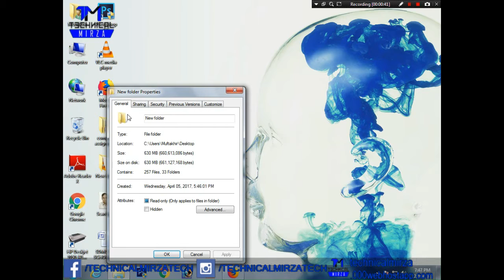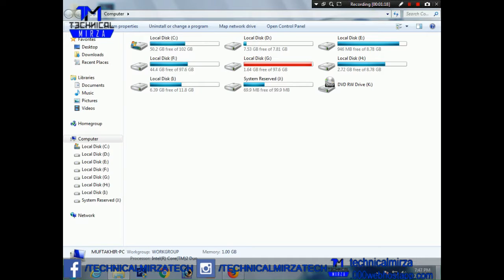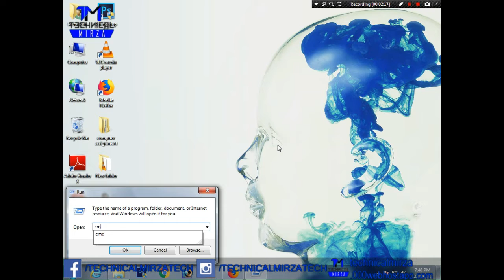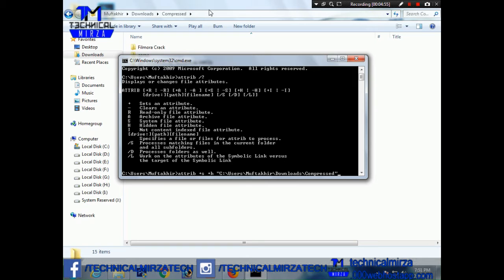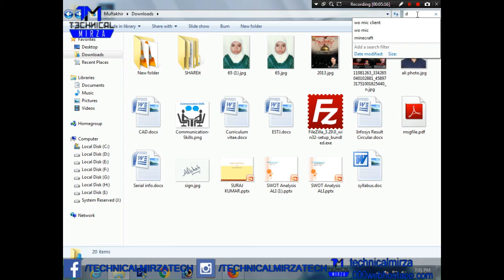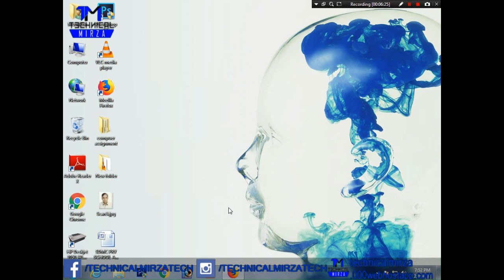How to Super Hide any Folder Without any Software.By TECHNICAL MIRZA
HELLO FRIENDS.
In This Video I am gonna show you how to Super Hide any of your pc folder without using any software for FREE!

Iss video main aapko bataunga ki apne pc ya computer ke kisi bhi folder ko super hide kaise karte hain jisse ki use sirf aap hi khol payein uske path location ke zariye.